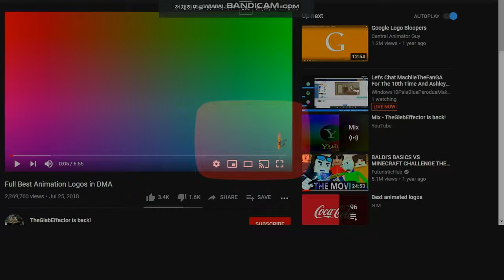Youtube Ident NEW LOGO Aug 2017 Effects 1